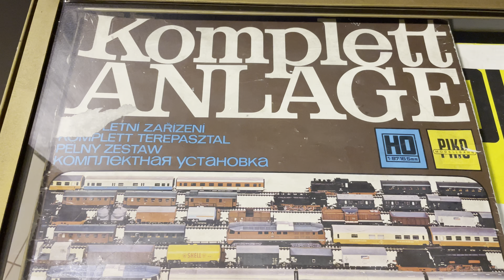Relacja: Obornicki Katarzynki 2023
🚂 Obornickie Katarzynki 🚂👍

Stoi na stacji lokomotywa …. Już od piątku, 24 listopada w Bibliotece Publicznej Miasta i Gminy odbędą się Obornickie Katarzynki. Wydarzenie, na które miłośnicy pociągów czekają cały rok!

W programie: makiety kolejek w skali HO, G, TT, Lego i kolejki z PRL. Przejażdżki lilipucią kolejką parkową.

Zapraszamy 24-26 listopada w godz. 9.00 – 16.00